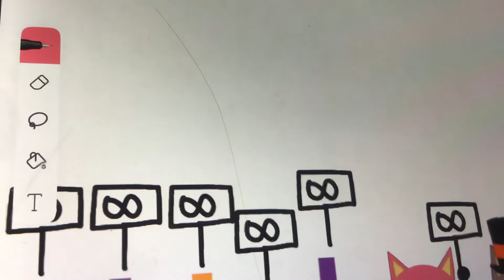TVOkids Logo Bloopers 5 Take 9: TVOkids on YouTube?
For IvanTube to remake